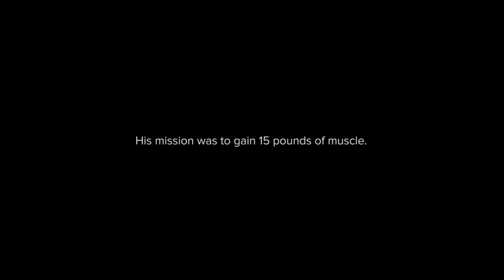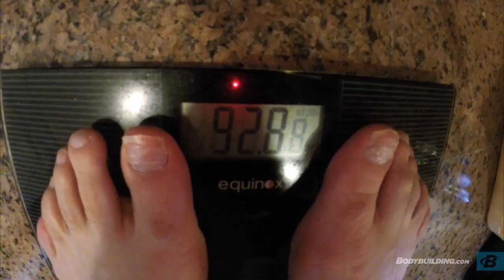Promo | Kris Gethin's 12-Week Muscle-Building Trainer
Kris Gethin is back. He's on a mission to build maximum muscle in 12 weeks, and he's going to show you the way. Sign up to follow along and get notified when the trainer is released!

Few men know muscle better than Kris Gethin. He knows how to train, torture, break, and build it. He knows the precise combination of balls-to-the-wall training, high-quality fuel, and smart supplementation to build maximum muscle.

Gethin recently embarked on a mission to gain 15 pounds of lean mass in 12 weeks. He gained more than 20. We followed him through the streets and gyms of Mumbai, India to capture the entire process—his workouts, meals, cardio sessions, and more. The result? Kris Gethin's 12-Week Muscle-Building Trainer.

FOLLOW KRIS ON INSTAGRAM!
Step behind the scenes and follow Kris Gethin over the next 12 weeks as he builds muscle, kicks some mass, and films his next daily trainer in India.